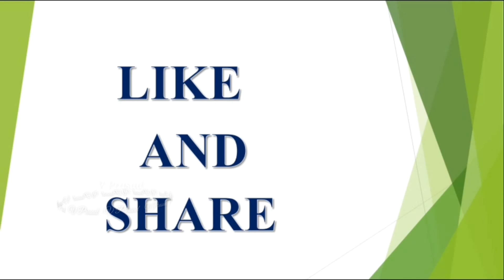VRISHABHA RASI PHALALU APRIL 08th-APRIL 14th 2018||Weekly Rasi||V Prasad Health....